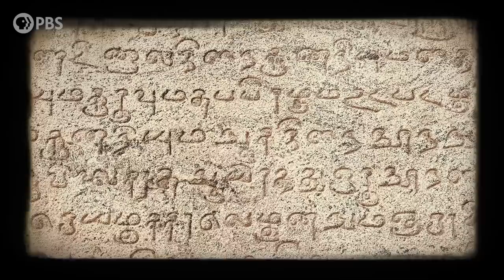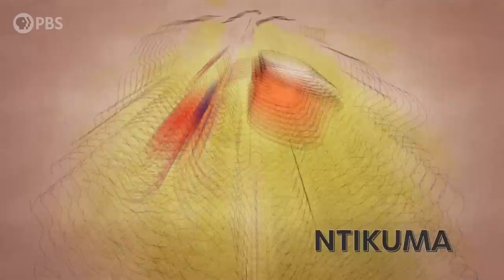Trickster Gods and the Mortals Who Love Them | Fate & Fabled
If you’ve attended a sleepover party in the last 50 years, chances are high that you’ve encountered a prank call - maybe you’ve even made one yourself. But for thousands of years before the invention of the telephone, pranks fell under the purview of a force even more powerful than rowdy teens. It was left to the Trickster Gods.

Hosted by Dr. Moiya McTier & Dr. Emily Zarka, FATE & FABLED explores the stories and characters of mythologies from all around the world - why they came to be and how they impact us still today.

Host / Writer: Moiya McTier, PhD
Director: David Schulte
Executive Producer: Amanda Fox
Producer: Thomas Fernandes
Editor / Animator: Steven Simone
Assistant Editor: Jordyn Buckland
Illustrator: Sophie Calhoun
Script Editors: Emily Zarka, PhD & Moiya McTier, PhD
Fact Checker: Yvonne McGreevy
Additional Footage: Shutterstock
Executive in Charge (PBS): Maribel Lopez
Director of Programming (PBS): Gabrielle Ewing

Fate & Fabled is produced by Spotzen for PBS Digital Studios.